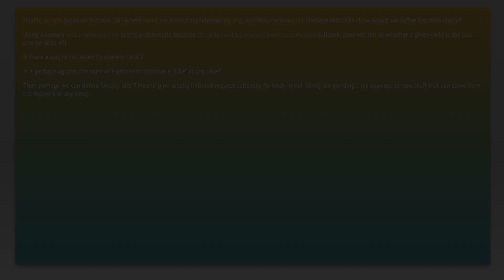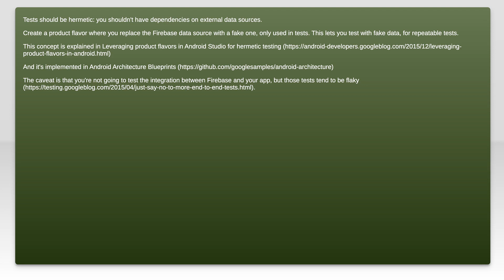Espresso with Firebase - async loading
android: Espresso with Firebase - async loading

Related to: android, firebase-realtime-database, android-espresso, ui-testing